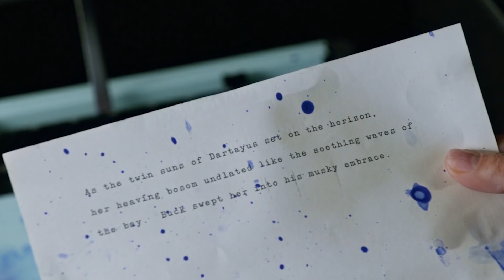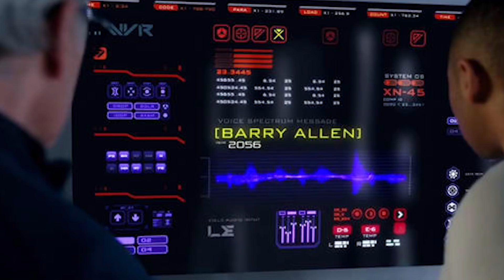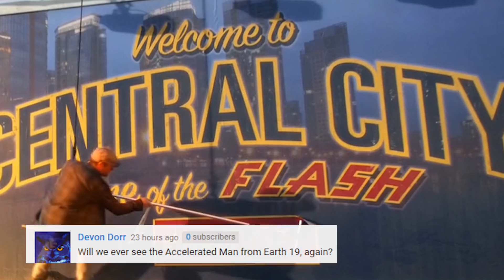Legends of Tomorrow Season 3 Episode 11 Wally West Flash - TOP 10 WTF and Easter Eggs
Legends of Tomorrow Season 3 Episode 11 Wally West Flash Scene, Comics Easter Eggs Explained, The Flash Season 4 Episode 15 and Savitar